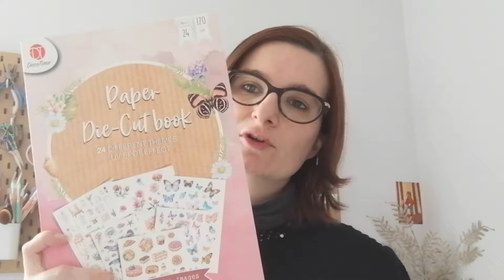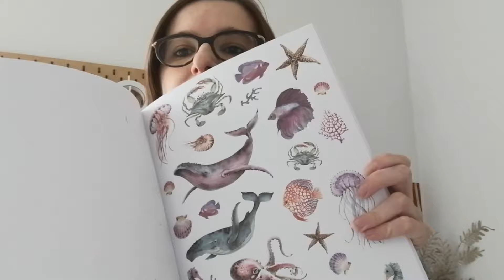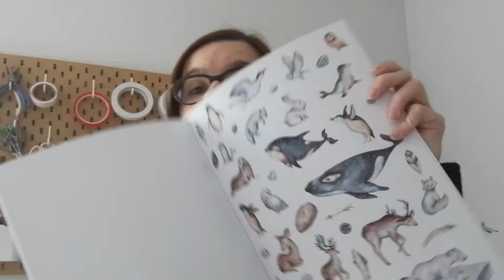Vlog 79 Des Nouveautés sur la Boutique..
Coucou
On se retrouve pour un nouveau vlog..
Je vous partage ma vie de créatrice..
Bon visionnage